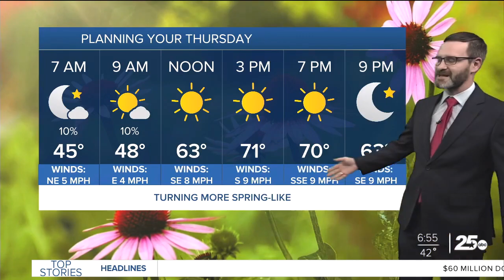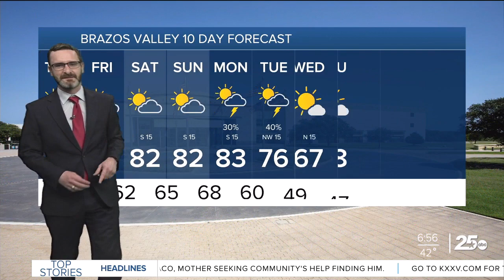Turning warmer as we near Easter Weekend | 25 Morning Weather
Despite some morning fog and cooler temperatures, we will see a warm afternoon with highs getting into the mid 70s. Warmer and breezier conditions work in Friday into the weekend.